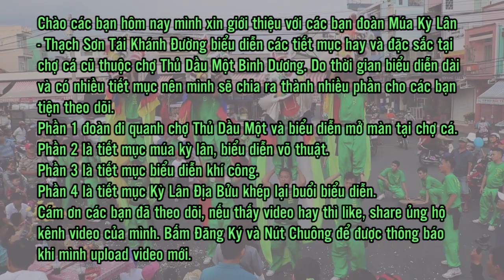Múa Lân Hay 2018 - Múa Kỳ Lân Thạch Sơn Tái Khánh Đường P.1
Chào các bạn hôm nay mình xin giới thiệu với các bạn đoàn Múa Kỳ Lân - Thạch Sơn Tái Khánh Đường biểu diễn các tiết mục hay và đặc sắc tại chợ cá cũ thuộc chợ Thủ Dầu Một Bình Dương. Do thời gian biểu diễn dài và có nhiều tiết mục nên mình sẽ chia ra thành nhiều phần cho các bạn tiện theo dõi.
Phần 1 đoàn đi quanh chợ Thủ Dầu Một và biểu diễn mở màn tại chợ cá.
Phần 2 là tiết mục múa kỳ lân, biểu diễn võ thuật.
Phần 3 là tiết mục biểu diễn khí công.
Phần 4 là tiết mục Kỳ Lân Địa Bửu khép lại buổi biểu diễn.